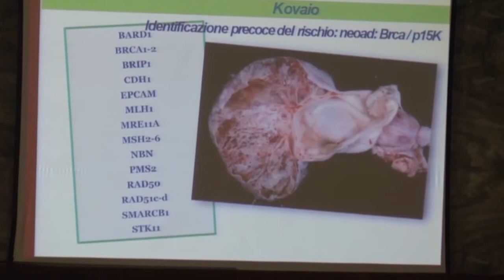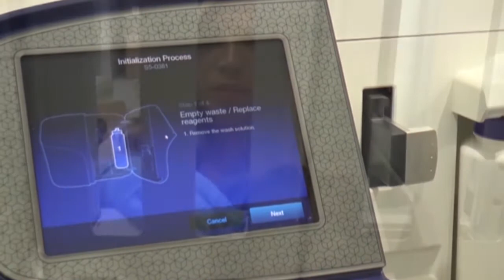Servizio convegno genomica CMO